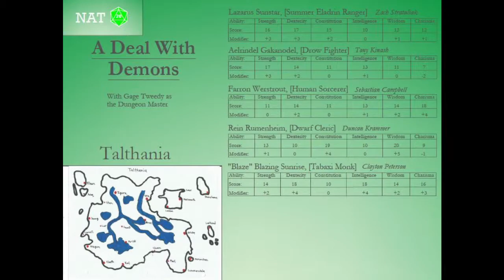Talthania: A History - Part 1 - The Settling of Talthania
We couldn't record any A Deal With Demons episodes this week, so Gage and Clayton talked a bit about the history of Talthania.